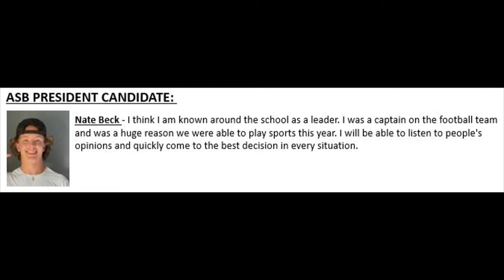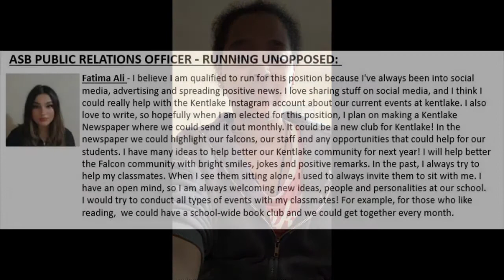ASB Executive Board Candidates 21/22